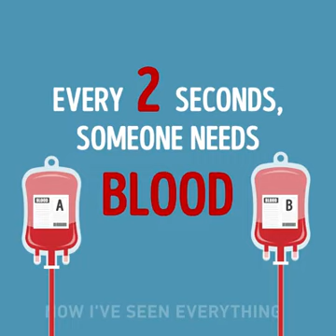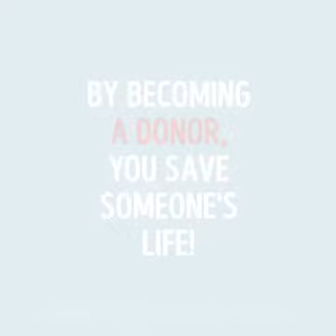जानिए आप किसे दे सकते है अपना खून । Blood group donors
Blood groups